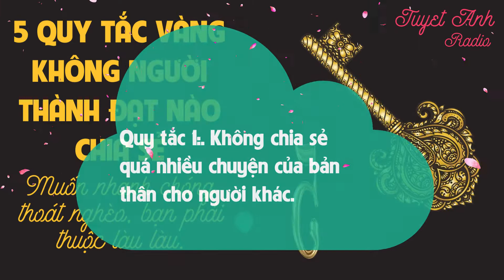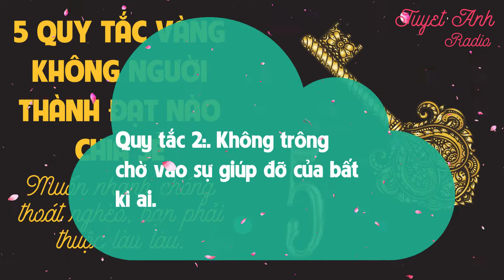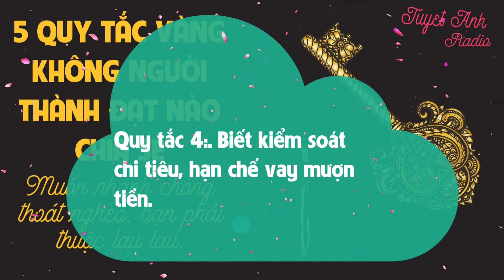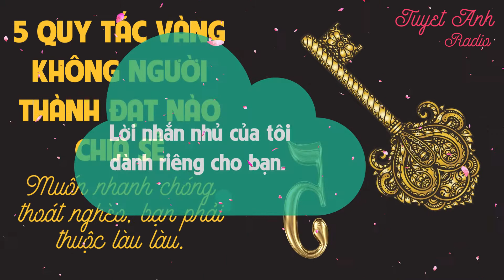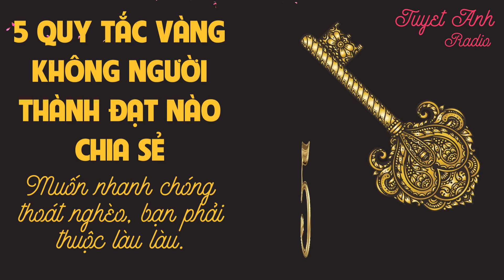5 QUY TẮC VÀNG KHÔNG NGƯỜI THÀNH ĐẠT NÀO CÓ NHU CẦU CHIA SẺ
5 QUY TẮC VÀNG KHÔNG NGƯỜI THÀNH ĐẠT NÀO CÓ NHU CẦU CHIA SẺ [CUỘC SỐNG TƯƠI ĐẸP]
1000+ bài học cuộc sống đầy cảm hứng giúp bạn tốt hơn mỗi ngày để thành công.

5 quy tắc vàng không người thành đạt nào chia sẻ. Muốn nhanh chóng thoát nghèo, bạn phải thuộc làu làu..
Làm người trưởng thành thực sự rất khó khăn. Bạn bắt đầu phải tập làm quen với những điều chưa từng thấy, phải tự giải quyết những vấn đề của chính mình mà rất nhiều khi không có ai giúp đỡ. Khi vừa giải quyết xong, bạn tưởng sóng gió đã qua, không hề hay rằng những đợt sóng khác đang trên đường ập đến..
5 quy tắc dưới đây, bạn bắt buộc phải thuộc và hiểu thấu, nếu không muốn ăn phải những "Trái đắng" và bị cuộc đời đẩy vào chốn khốn ải, khiến bản thân không bao giờ gượng dậy lại được.
Quy tắc 1:. Không chia sẻ quá nhiều chuyện của bản thân cho người khác.
Có rất nhiều người bị tổn thương bởi những người mà họ tin tưởng.
Những điều vô tình nghe thấy hoặc biết được, thường sẽ đem đến cho bạn niềm hạnh phúc vô cùng hoặc thất vọng đến tột độ.
Không phải cứ khi nào bạn trân trọng một mối quan hệ thì tức là sẽ được những người trong cuộc đối xử như thế. Vậy nên, có những bí mật nên giữ cho riêng mình. Không phải chuyện vui, chuyện buồn nào của bản thân cũng đem chia sẻ với người khác..
Quy tắc 2:. Không trông chờ vào sự giúp đỡ của bất kì ai.
Có những người rất vô lý. Khi nhờ được ai đó giúp đỡ thì vô cùng vui vẻ. Nhưng khi bị từ chối thì lại tỏ ra khó chịu, cau có.
Bạn chớ quên một điều rằng, không ai có nghĩa vụ phải giúp đỡ bạn.
Những người chịu giúp đỡ bạn, dù trong bất kì hoàn cảnh nào, đó thực sự là một người đáng chân trọng.

- Internet